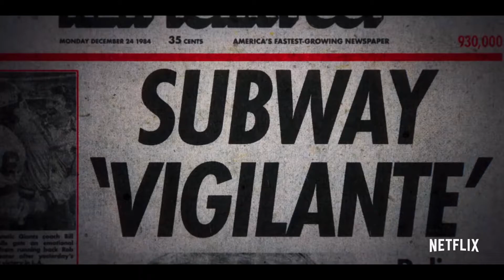Trial by Media Official Trailer (2020) , Documentary Movies Series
5TH Media Channel is a channel about movie content. Here, movie lovers will see the latest movie trailers, movie clips, feature films and behind-the-scenes edits.